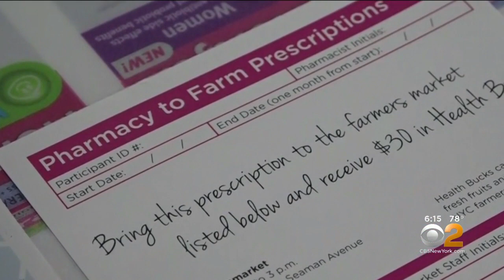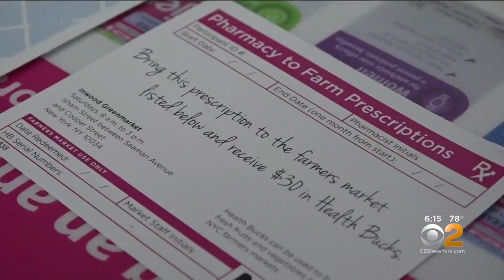Pharmacy To Farm Program Looks To Help Low-Income Residents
CBS2's Ali Bauman has the latest on a new 'pharmacy to farm' program in New York, helping low-income residents get access to fruits and vegetables.